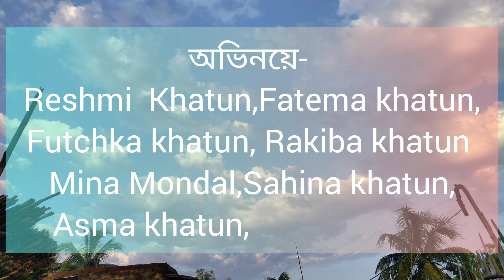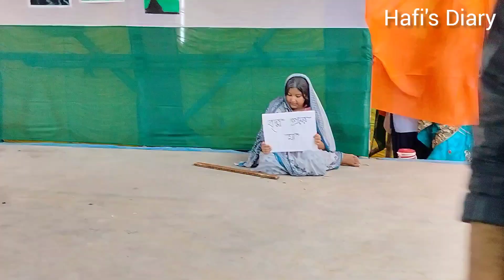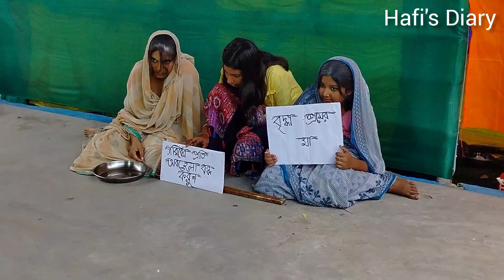যেমন খুশি তেমন সাজো, ভয়েস মিশনারি স্কুল (শিবনগর)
ভয়েস মিশনারি স্কুলের পক্ষ থেকে এক সাংস্কৃতিক অনুষ্ঠানে ছোট ছোট বাচ্চাদের সামাজিক অপকর্মের বিরুদ্ধে মানুষকে সচেতন করতে, যেমন খুশি তেমন সাজো, প্রতিযোগিতায় অংশগ্রহণ করে সমাজকে কলুষতা মুক্ত করতে চেয়েছে।

একটি আদর্শ আবাসিক শিক্ষা প্রতিষ্ঠান